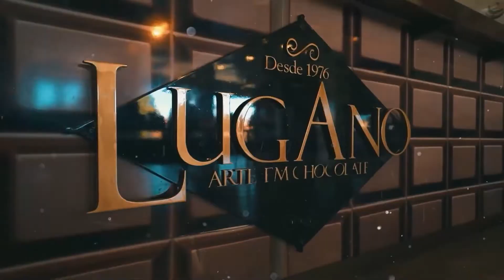Como escalar um negócio de franquias por meio do marketing digital | Chocolates Lugano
O modelo de franquias é uma alternativa muito buscada pelos empreendedores que desejam escalar seus negócios. Esse é o caso da Chocolates Lugano, empresa da Serra Gaúcha que, apesar dos desafios impostos pelos últimos eventos na economia, não se deixou abalar e decidiu desenvolver ainda mais suas estratégias de marketing digital. Com a ajuda da V4 Compny a empresa conseguiu vencer um cenário de incertezas e nos últimos dois meses já vendeu 45 novas unidades de franquias. Assista o vídeo e conheça um pouco mais dessa parceria de sucesso.